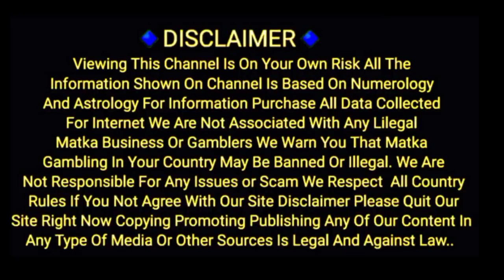24/08/2022 Lal Bhoot To Kuber ka khajana special chart Kalyan To main bazar